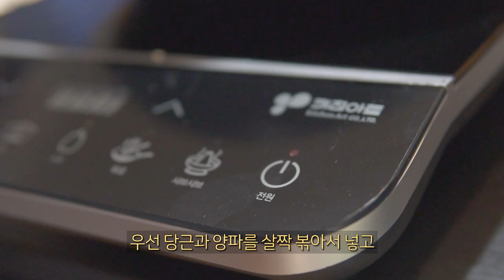로제떡볶이랑 같이 먹으면...??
로제떡볶이랑 같이 먹으려고 김말이 해봤어요~
매콤한 김말이라 하나도 느끼하지 않답니다!

🌸한그릇마님 인스타그램🌸

레시피 및 재료는 댓글로 남기겠습니다.
원하는 요리나 궁금하신 점은 댓글로 남겨주세요~